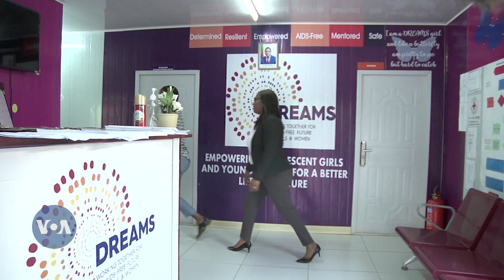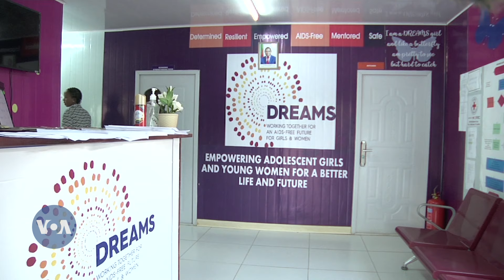Zambia yapokea shehena ya dawa mpya ya kuzuia maambukizi ya HIV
Zambia imepokea shehena ya kwanza ya dawa mpya ya kuzuiya maambukizi ya HIV. Uwasilishaji huu unaifanya Zambia kuwa nchi ya pili pekee duniani baada ya Marekani kutoa dawa kwa njia ya sindano ya kuzuiya maambukizi, nje ya mazingira ya utafiti.